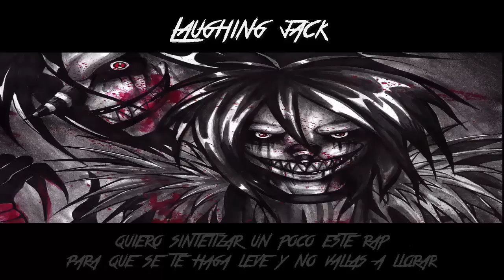LAUGHING JACK VS EYELESS JACK RAP || ZANAT(CON NOKHATA)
HOLA GENTE ESPERO LES GUSTE ESTE TEMASOOO SUPER PRO QUE HISIMOS CN LUMMY
▼▼LEER DESCRIPCION▼▼▼▼LEER DESCRIPCION▼▼
LINK DE DESCARGA: